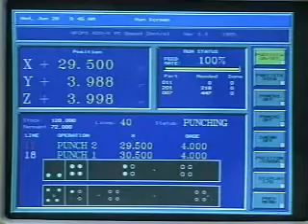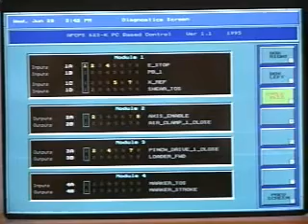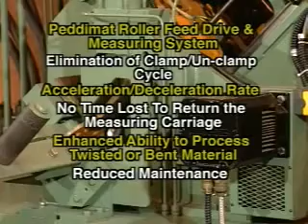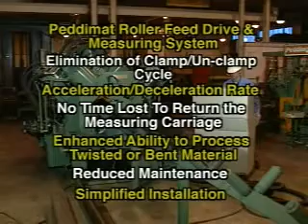New Peddinghaus AFCPS 823 Angle Punch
The World's Biggest and Best Marketplace for New & Used Machinery and Tooling.